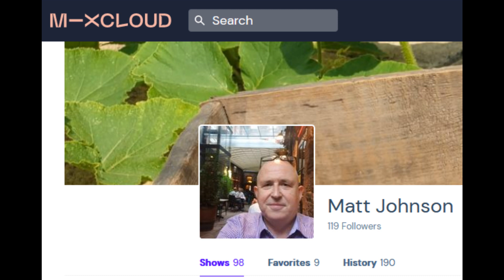Junior Byles - What A Shame [Custom Discomix] - Ja Man Records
Somewhat subdued outing from Junior Byles, which probably explains why this was 'brightened up' in the mix and re-done by the vocal group Still Cool for the same label just a short time afterwards.